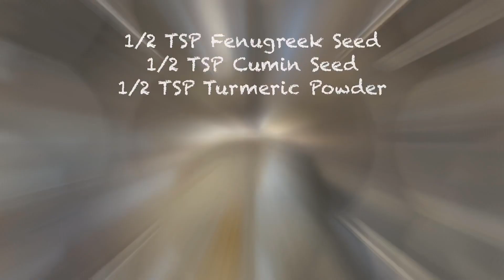How to Make Mutton Curry with Zucchini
Creating a tasty Nepali dish - Mutton Curry with Zucchini